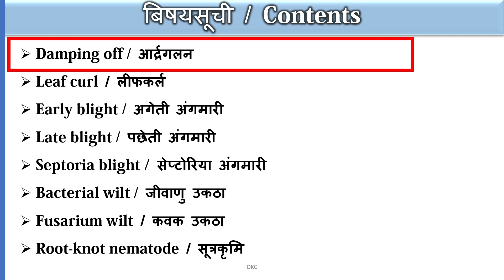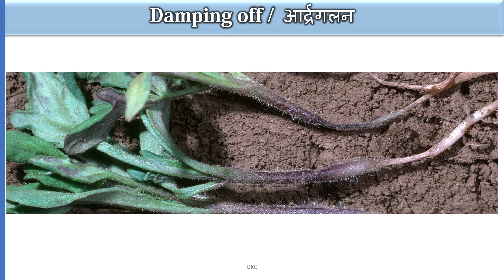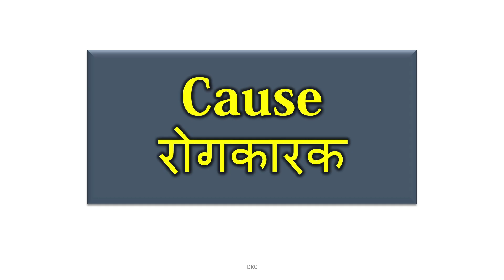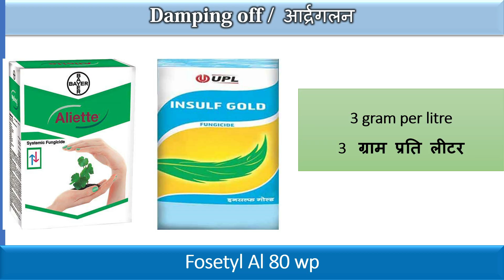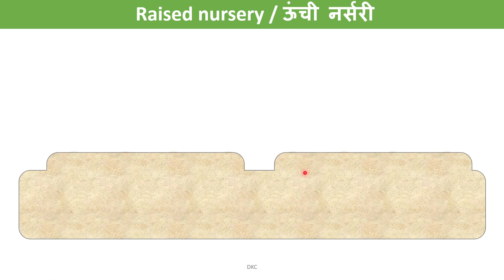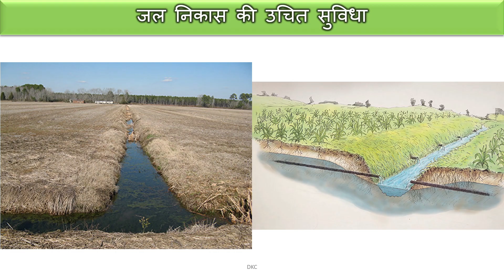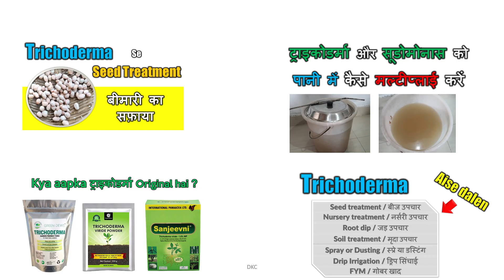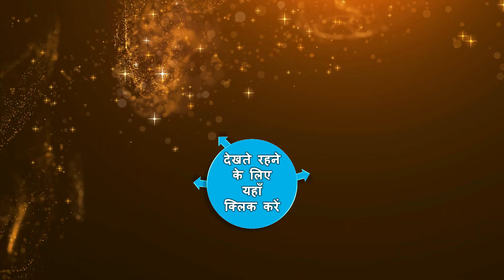टमाटर में गलन रोग / डेम्पिंग ऑफ / तना विगलन का नियंत्रण | Management of Tomato damping off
In this video we have discussed about tomato damping off disease in this points like symptom, identification of disease, cause, management and important fungicides for damping off.

Tamatar ki kheti kaise karen , tamatar me bimari prabandhan

Contents / विषयसूची
00:00 -